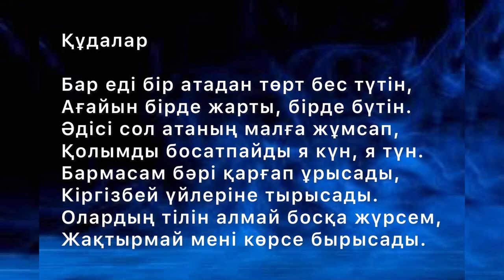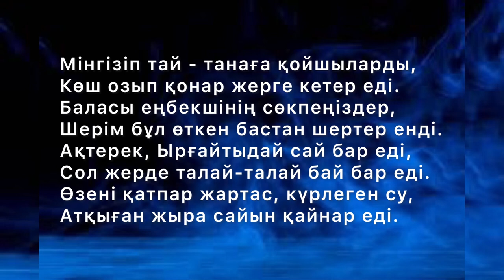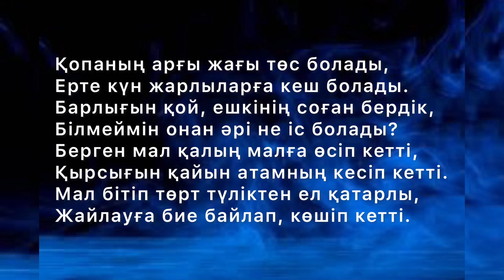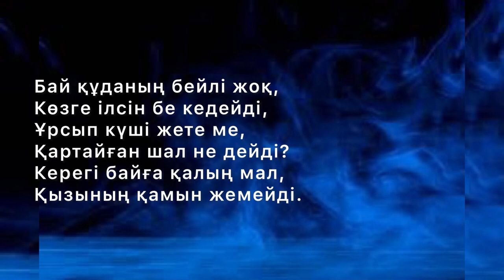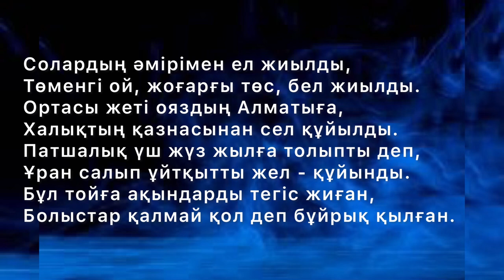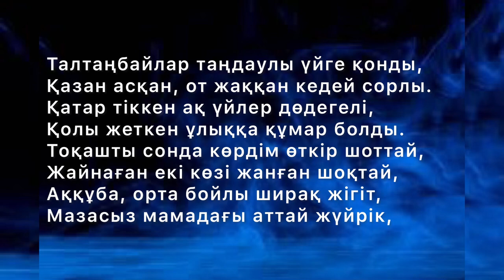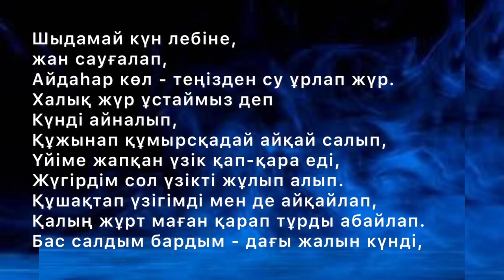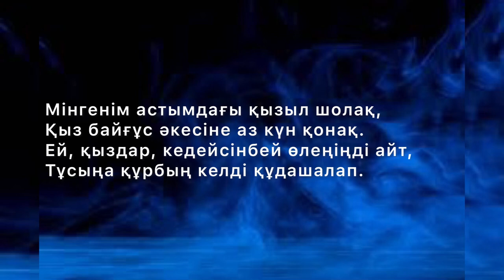4 ҮЗДІК ӨЛЕҢ. КЕНЕН ӘЗІРБАЕВ/Даналы сөз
Әзірбаев Кенен (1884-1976) - қазақтың әйгілі халық ақыны, әнші, композитор, Қазақстанның еңбек сіңірген өнер қайраткері, КСРО Жазушылар одағының мен Композиторлар одағының мүшесі.

Жамбыл облысы Қордай ауданы Мәтібұлақ ауылында (қазіргі Кенен Әзірбаев атындағы ауыл) дүниеге келген.